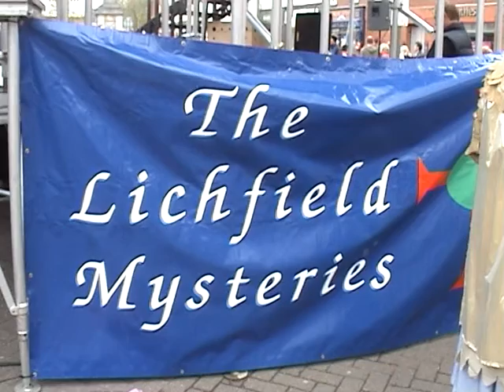Lichfield Mysteries 2006